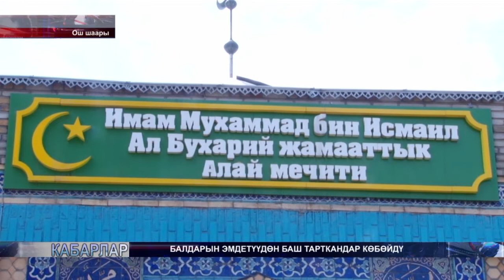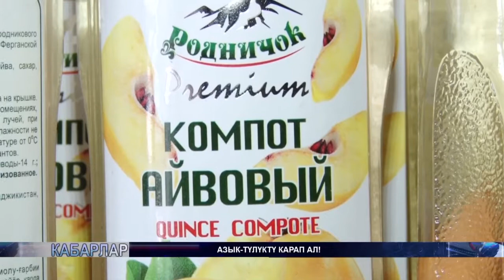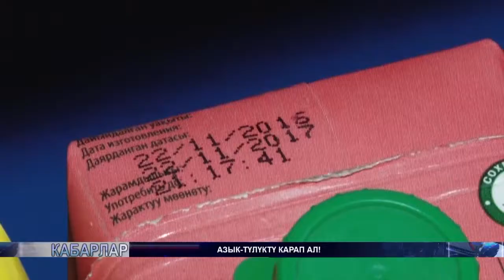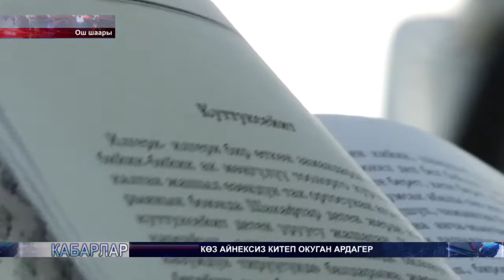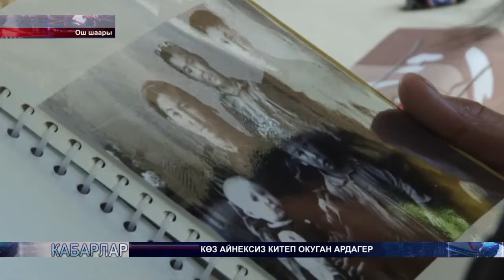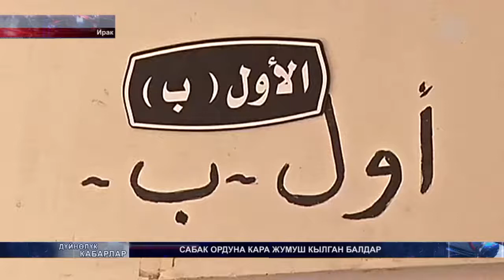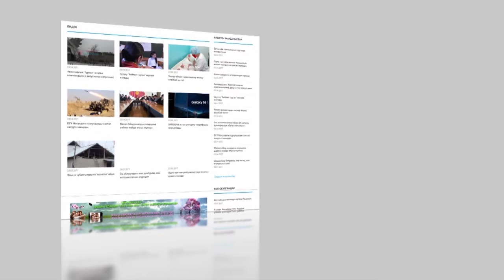КЕЧКИ КАБАРЛАР / КЫРГ/ 02.05.17 № 2